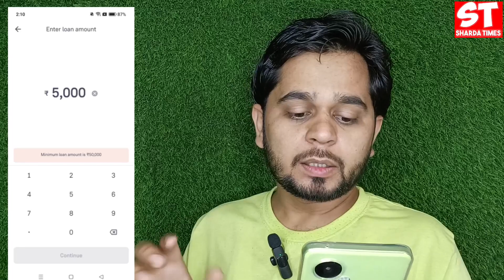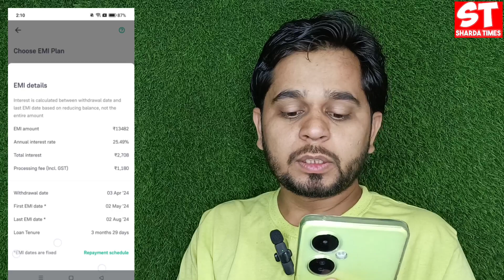How To Apply Groww App Loan | Groww App Loan Kaise Le ? | How To Get a Groww App Loan